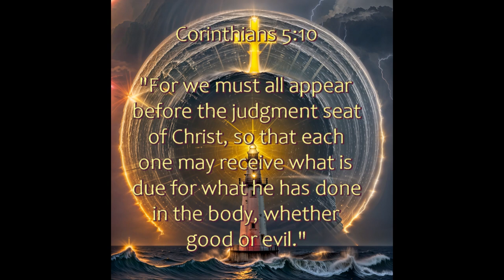My Story For His Glory - Journey of Faith Through Unemployment - Day 22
"Judge to be Judged"

"For we must all appear before the judgment seat of Christ, so that each one may receive what is due for what he has done in the body, whether good or evil." -Corinthians 5:10

Today is day 22 on my journey to finding a new career after being laid off unexpectedly.  Follow me on this inspirational journey, as we pray, discover our gifts, and talk to God, while exploring the ups and downs of a new season of our lives.

I really appreciate your here.  It is my goal to help others who are in similar obstacles of life, and to show the love of God to all.